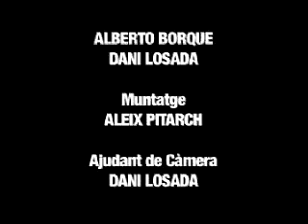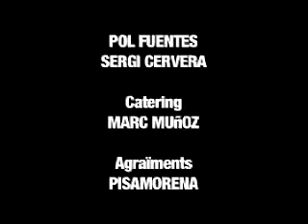gossos - corren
gossos-corren video-clip oficial